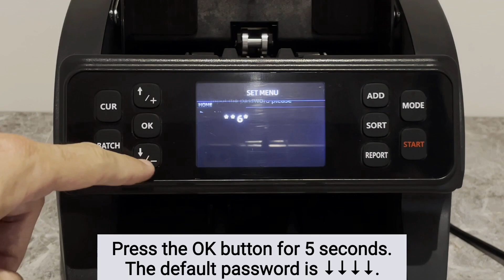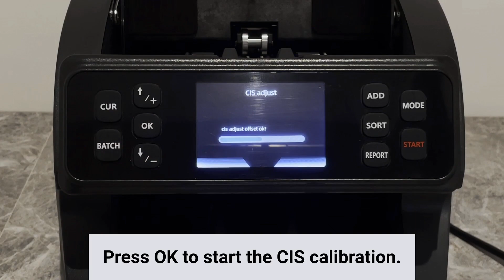DETECK DT500 - Maintenance Procedure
The DETECK DT500C Money Counter is the perfect solution for a fast, accurate and reliable mixed-denomination & multicurrency note value counter.

Following these periodic cleaning routines, will help to keep the machine in the optimum condition for ensuring a trouble-free operation as well as to extend the machine’s lifespan.

DAILY ROUTINE: Perform the following steps on a daily basis:
1. Turn Off the machine when not in use.
2. With a clean dry cloth or a brush remove the dust deposited on the hopper and the stacker area.
3. Keep the machine covered when not in use. Please use the waterproof dust cover provided inside the box

WEEKLY ROUTINE: Perform the following steps on a weekly basis:
1. Turn off the machine and unplug its power cord.
2. Open the back cover carefully.
3. Use an air duster can and a brush to carefully remove the dust from the note passages areas.
4. Inspect the CIS sensors to verify if they are stained with ink and use a cloth slightly soaked in alcohol to clean the CIS sensor surface only in the case it has residues of ink from the notes.